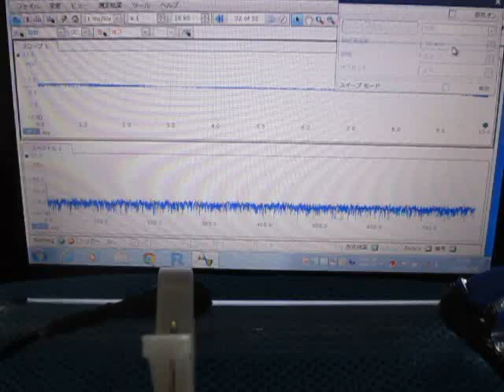音圧測定解析装置（超音波テスター）を利用した「表面検査技術」 Ultrasound ‹measurement and analysis›